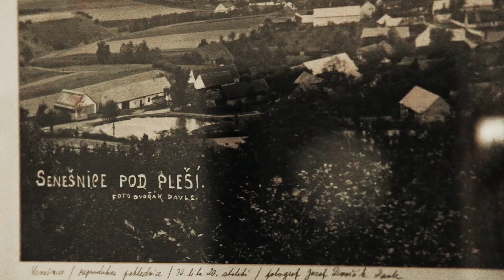Montessori Farm Senešnice Czech Republic